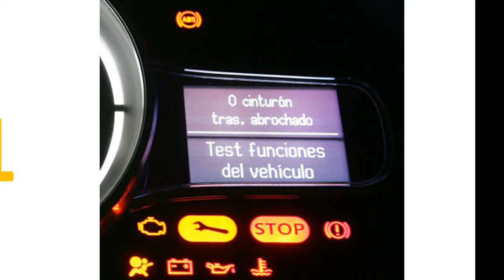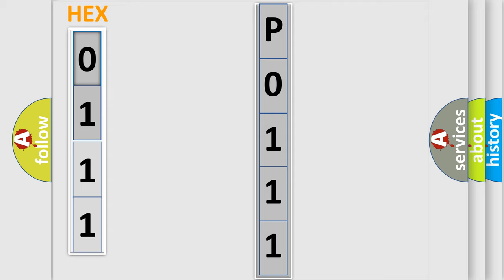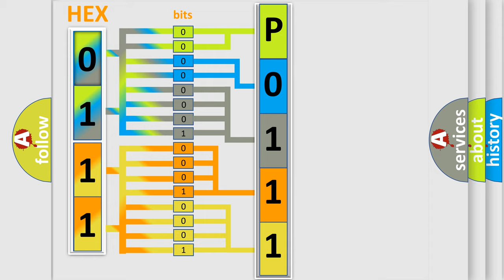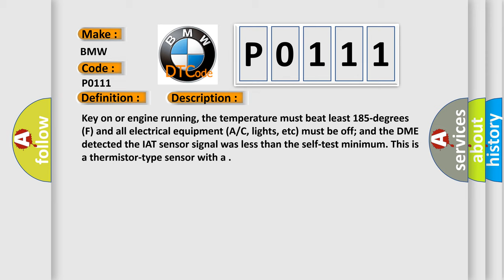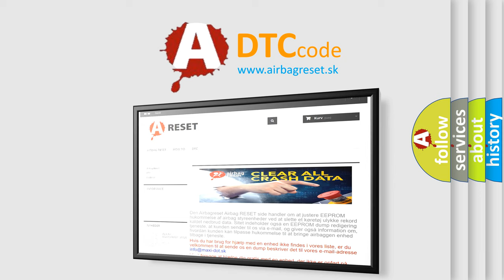DTC BMW P0111 Short Explanation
Contents:
0:21 Basic DTC analysis according to OBD2 protocol standard.
1:48 Insight into programming
2:58 A diagnostically understandable description of the Diagnostic Trouble Code
3:05 Basic error definition

Make:
BMW
Code:
P0111
Definition:
Intake Air Temperature Sensor Circuit Low Input
Description:
Key on or engine running, the temperature must beat least 185-degrees (F) and all electrical equipment (A/C, lights, etc) must be off; and the DME detected the IAT sensor signal was less than the self-test minimum. This is a thermistor-type sensor with a
Cause:
IAT sensor signal circuit is grounded (check wiring & connector)
Resistance value between sockets 33 and 36 out of range
IAT sensor has an open circuit
IAT sensor is damaged or it has failed